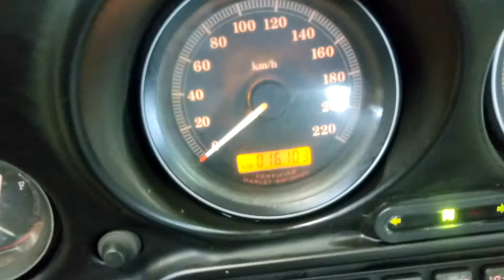Harley Davidson FLHTCU-I 1450 2004г. арт. 9048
Номер рамы: 5HD1FCW135Y619048 Есть в аукционной статистике.

КОНТАКТЫ
Отдел продаж:
Мотоциклы под заказ c аукционов:
Адрес: г. ВЛАДИВОСТОК ул. КРЫГИНА, 35, с 9:30 до 18:30.